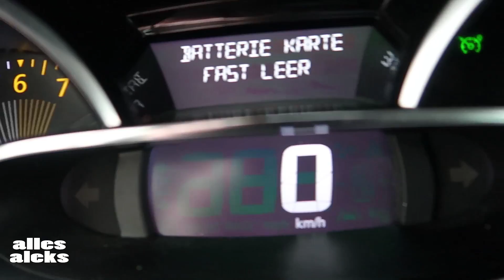Luftballon Roulette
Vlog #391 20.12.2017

Meine sozialen Netzwerke:
                 NCS
►Mein Equipment
Hardware:

    Rechner:
                                            2TB SAMSUNG Story (ext)
                                            2TB INTENSO (ext)